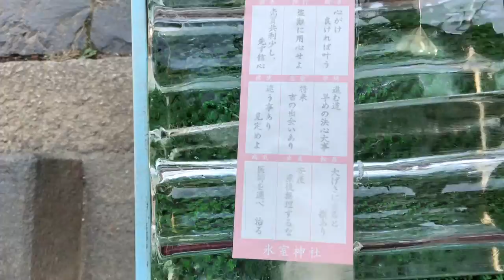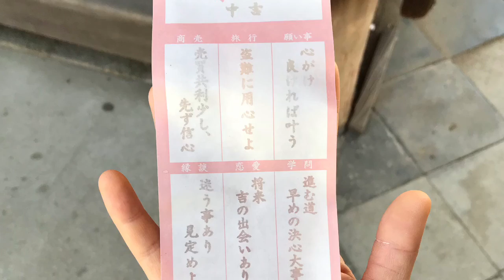【奈良】氷室神社 / Himuro Jinja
奈良公園の前にある氷室神社。
氷みくじが印象的でした。
御朱印を頂く際、火打ち石を打ってくれます。